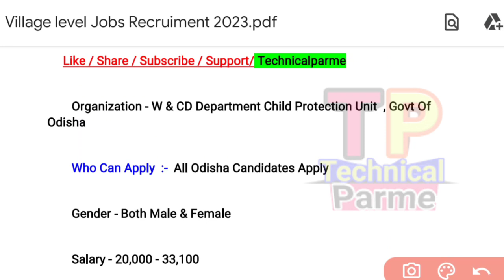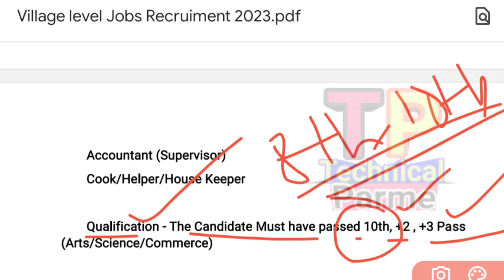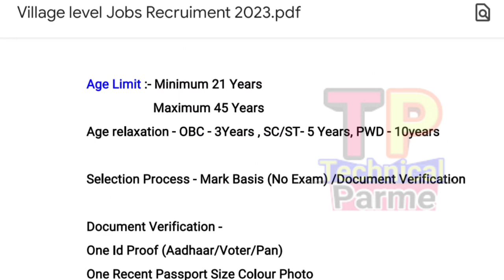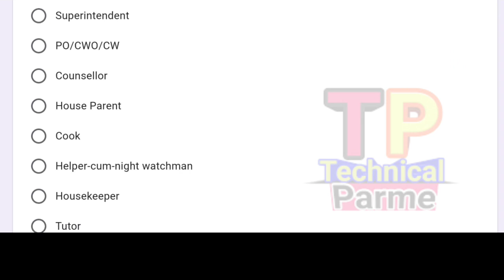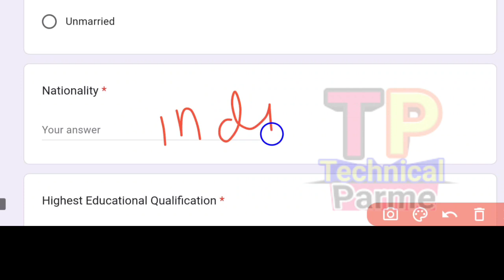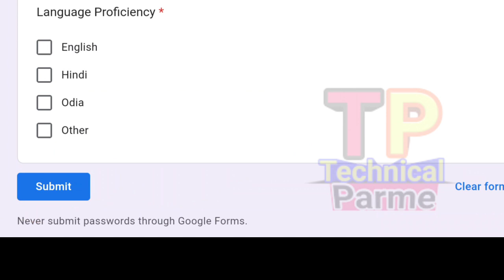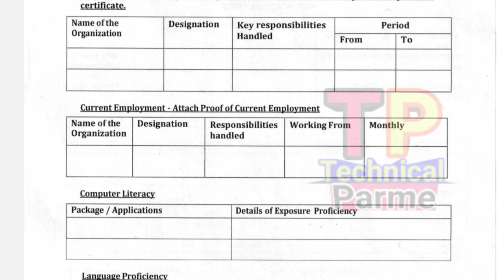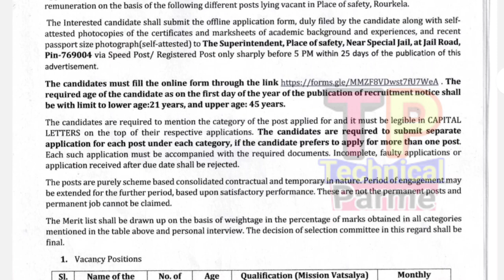Village Level Jobs Recruitment Apply Online/Odisha Govt Jobs 2023/Odisha Job Updates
@ Parme Majhi